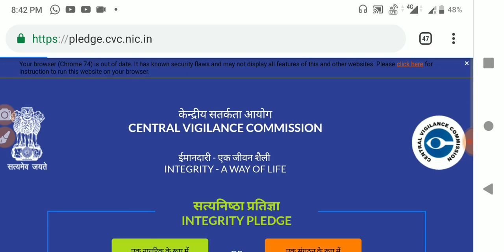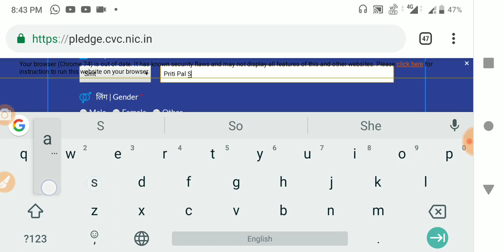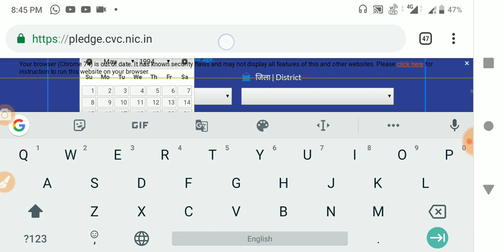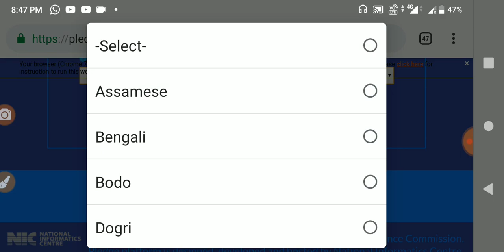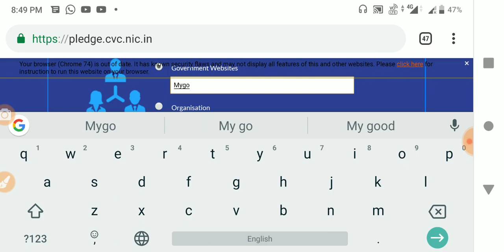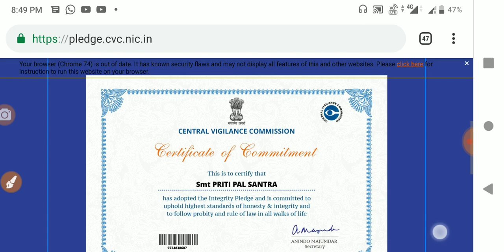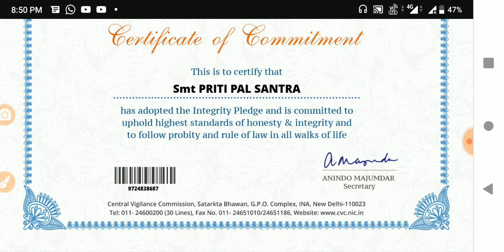{NEW} পরে হয়তো সুযোগ পাওয়া যাবে না, সরকার দিচ্ছে CVC Certificate-full process online download CVC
সরকার দিচ্ছে নতুন CVC সার্টিফিকেট |CVC Certificate Download Online | How To Download CVC Certificate |
ডিজিটাল মার্কেটিং টুলস মাস্টারি কোর্স করে আপনি ঘরে বসে মাসে কমপক্ষে 50 হাজার টাকা উপার্জন করতে পারেন ।সম্পূর্ণ শেখার জন্য কোর্সটি সংগ্রহ করুন

Apply & Download Govt. Certificate-

This Video Is An Informational And Educational Purpose.

In This Video You Can Watch সরকার দিচ্ছে নতুন CVC সার্টিফিকেট |CVC Certificate Download Online | How To Download CVC Certificate |